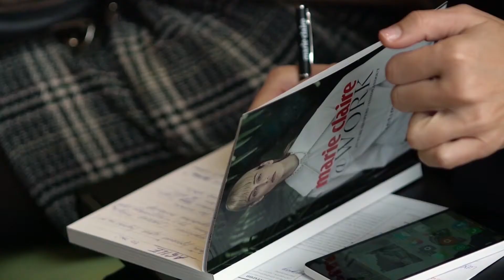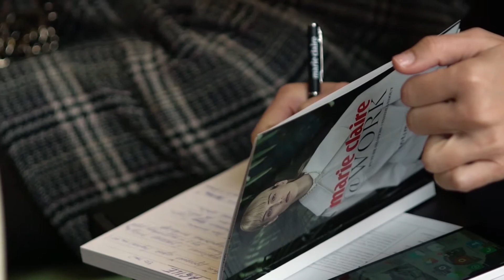Marie Claire 2018